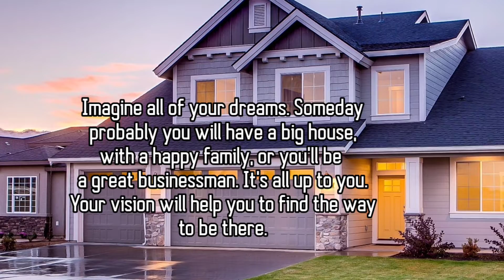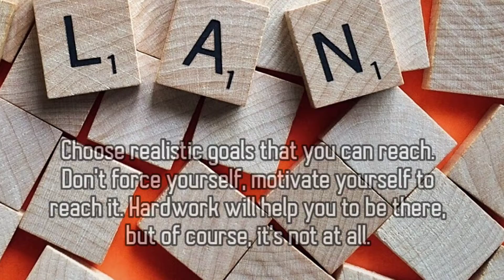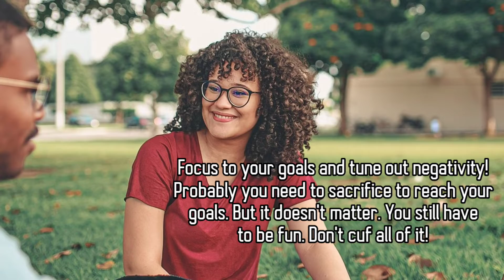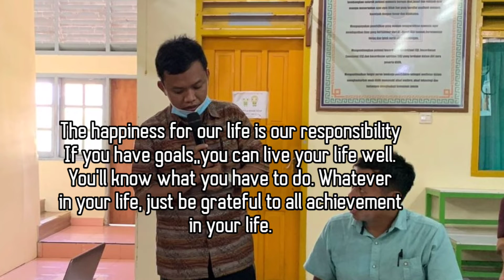Lost Your Goals of Life? You Should Watch it! How to Design Your Life?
In this video, I'm going to show you how to design your life. This video is a guide on how to create a life you love, one that is fulfilling and valuable.

If you're feeling lost or confused about your goals, you should watch this video! I'll show you how to design your life, step by step. This video is designed for anyone who wants to improve their life in some way. Whether you're looking for career advice, inspiration or just a helpful guide, this video is for you!